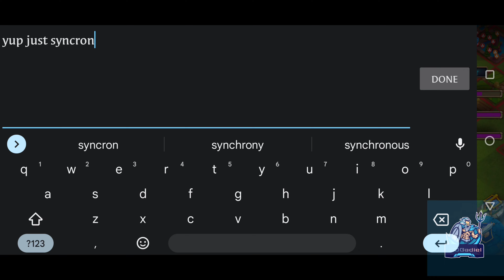Castle Clash: Narcia War Era | Bot attack | ft.Greyhounds and Razorback | RFO OST